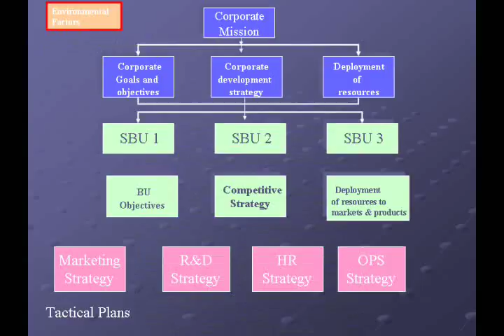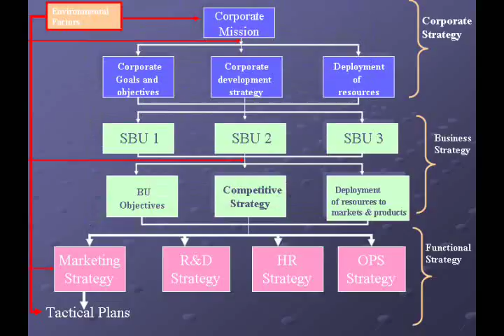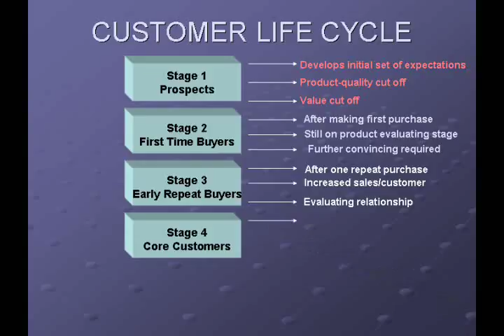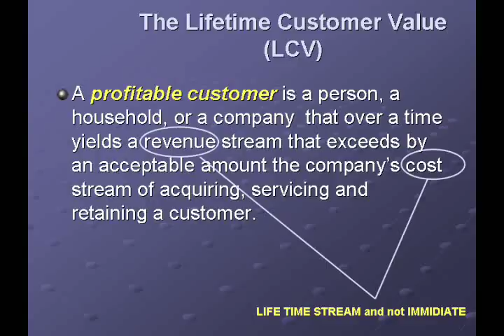Introduction To Strategy